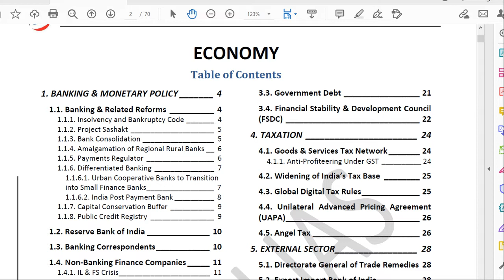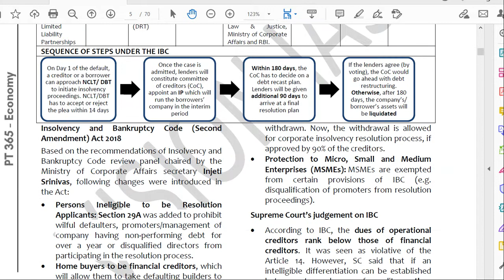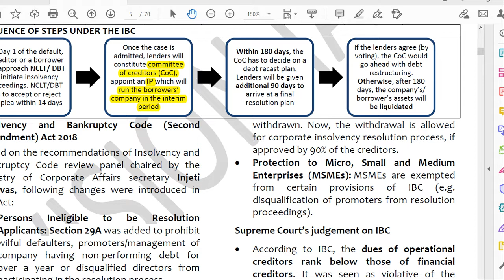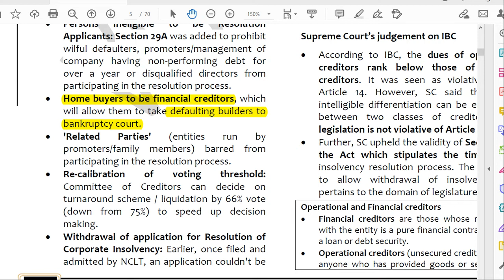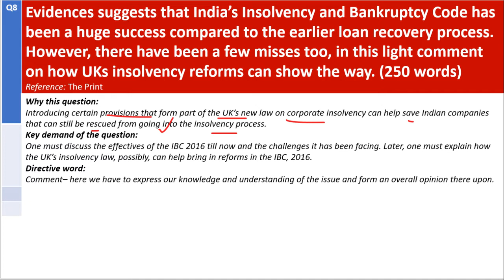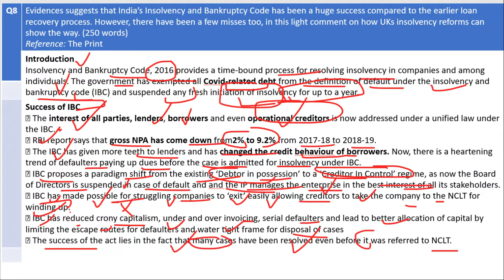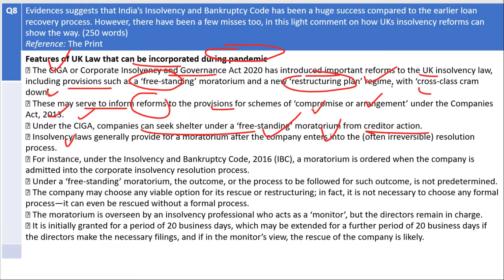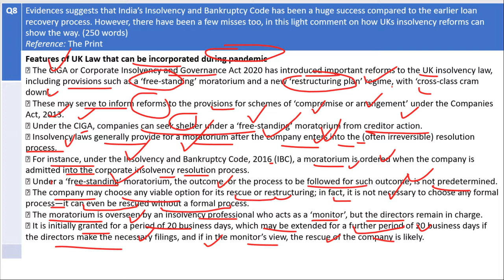INSOLVENCY AND BANKRUPTCY CODE MAIN QA